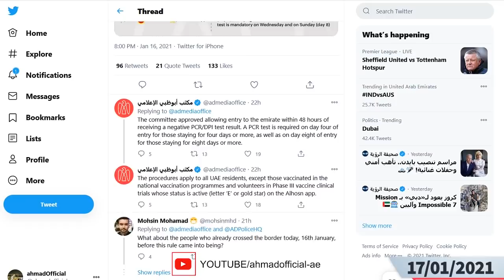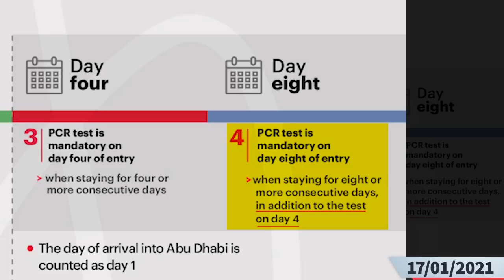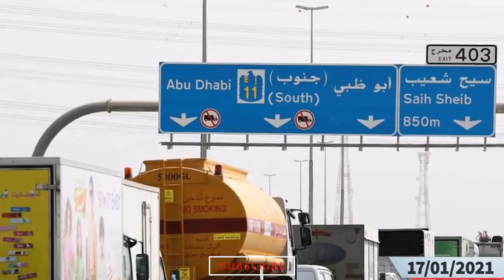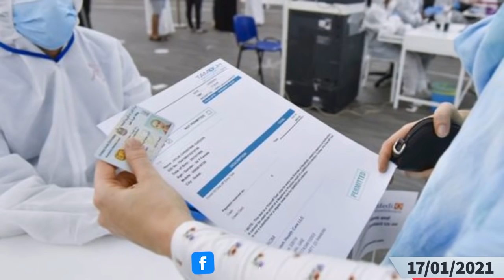ابوظبي العين لارو په اړه نوې مهم معلومات | Abu Dhabi updates border entry rules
Officials in Abu Dhabi said new guidelines for entering the emirate will come into effect on Sunday.

Residents travelling into the capital from other emirates must have a negative PCR nasal swab or DPI blood test result received within the past 48 hours.